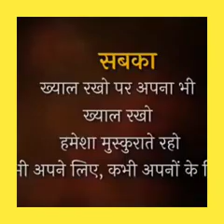जीवन का अस्तित्व ll कडवा है परंतु सत्य हैं l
जीवन का अस्तित्व ll कडवा है परंतु सत्य हैं